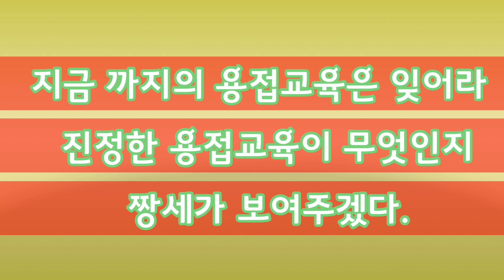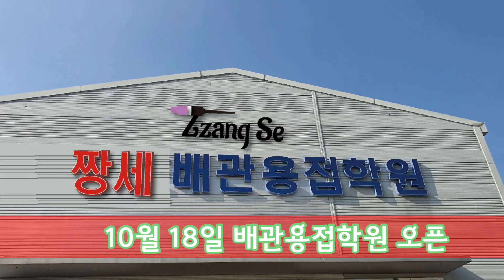짱세배관용접 학원 10월 18일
안녕하십니까 짱세웰더 입니다.
10월 18일 배관용접학원을 오픈 합니다.
지금까지 중급이상인 분들에게 도움이 되는 영상을 많이 올렸지만
이제 용접을 시작하시는 분들과 용접을 배우고도 실력이 부족한 분들을 대상으로
용접 교육을 실시 합니다.
이제 제발 용접학원을 나오고도 6G시험이 안되고 등급시험이 안되는 이런 말도 안되는
교육방식을 뒤엎고 실무용접의 이론과 기초쌓기를 통해 단단한 하체를 만들어 드리겠습니다.